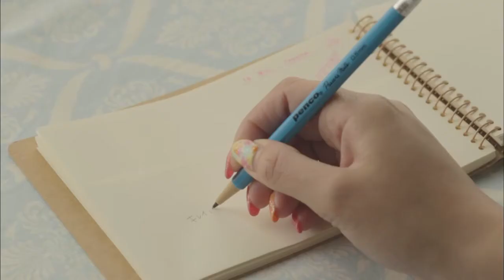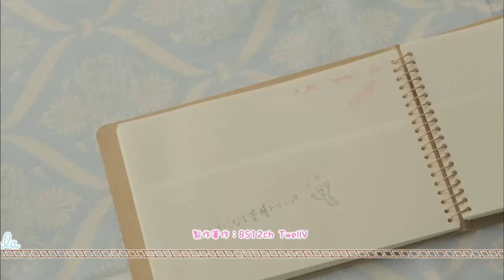OZの女子旅 #6 『富山県 富山 ～キレイになる薬膳トリップ～』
OZとBS12ch TwellVがお届けする全国各地の魅力がたくさん詰まった女子旅番組です。
恋愛成就の神様にお参りしたり、その土地ならではのグルメや日本酒を楽しんだり、
心癒される温泉や旅館でゆったりしたり、女子同士で楽しめるスポットを選りすぐって紹介していきます。